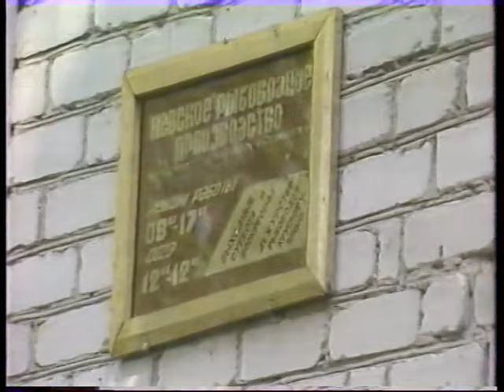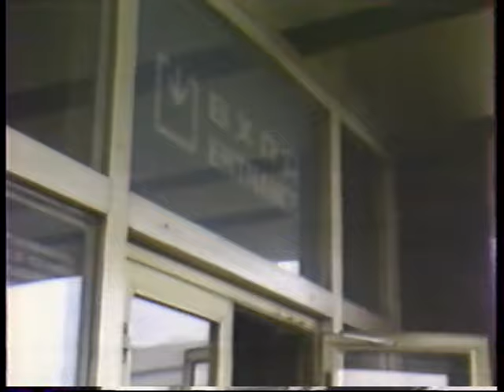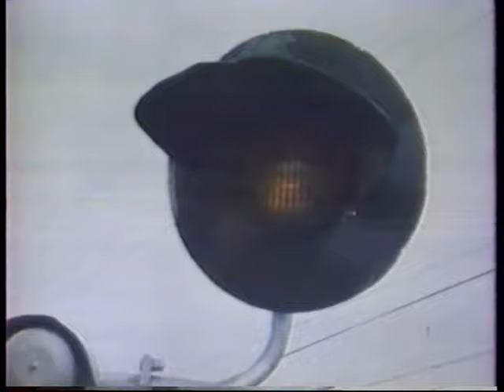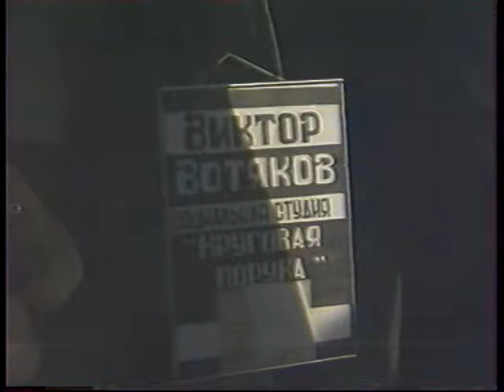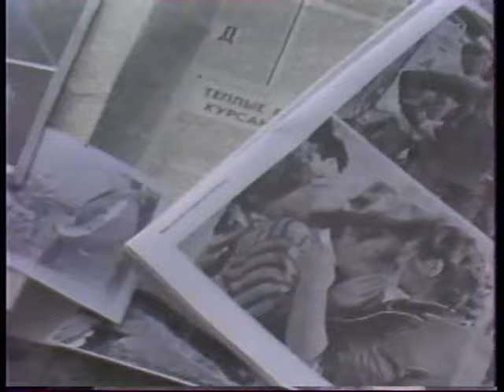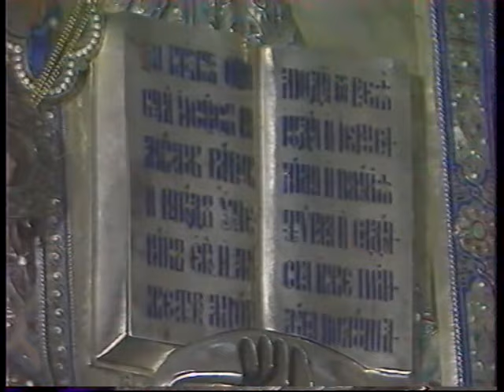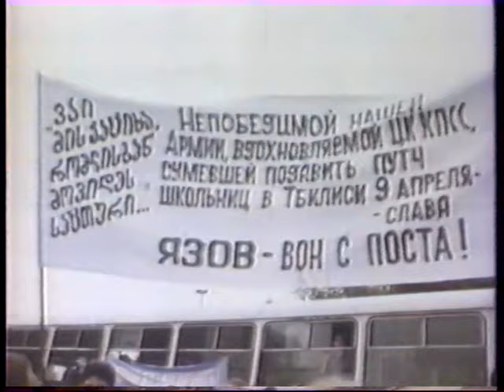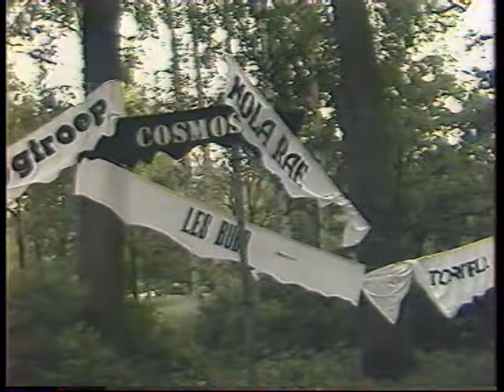Монитор (Ленинградская программа ЦТ, 1988 г.)